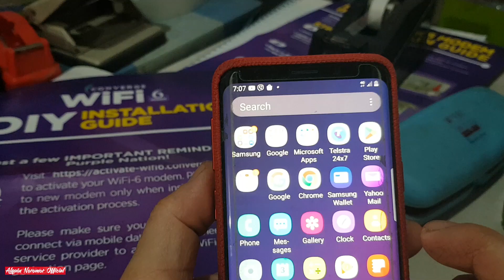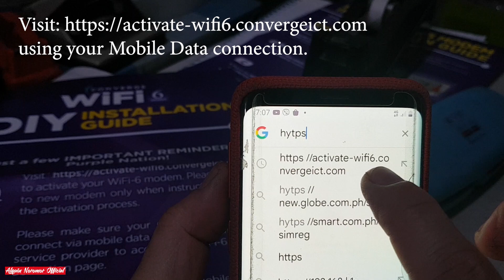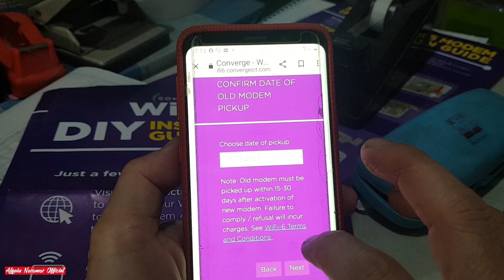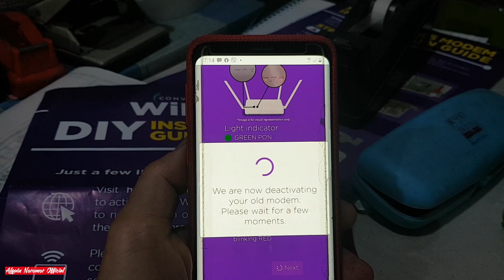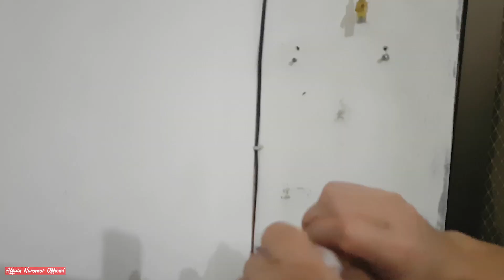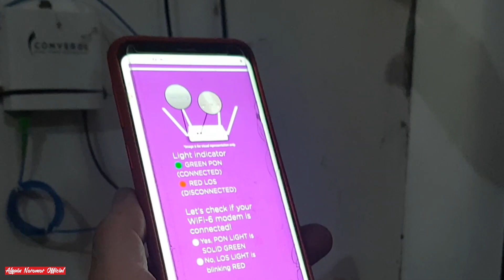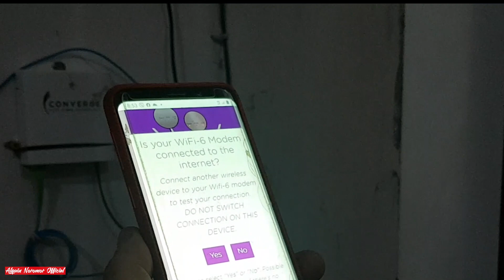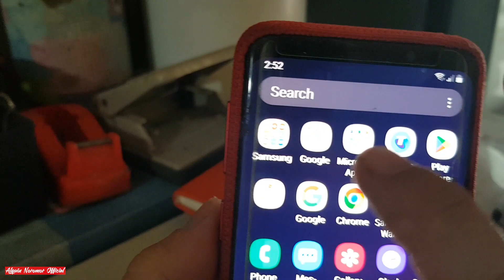Converge WiFi-6 Unboxing and Installation of New Modem 2023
ZTE
Product GPON ONT
Model: ZXHN-F6600P
Power 12V - 1.5A

DIY Installation very easy to follow